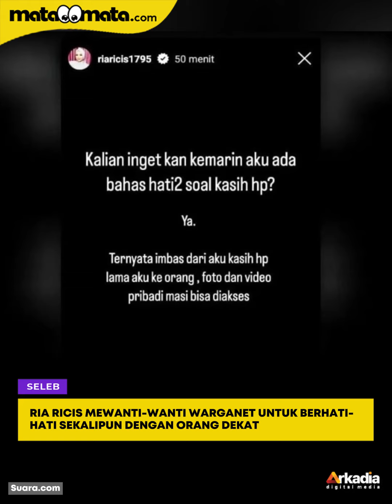Wujud Dokumentasi Ria Ricis yang Jadi Bahan Pemerasan: Tanpa Hijab sampai Video Gym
YouTuber Ria Ricis melaporkan kasus pengancaman dan pemerasan terhadap dirinya. Hal ini terkait adanya sosok yang mengancam untuk menyebarkan foto atau video pribadi milik mantan istri Teuku Ryan itu.

Ria Ricis diancam untuk memberikan uang kepada pelaku sebesar Rp300 juta jika ingin dokumentasi pribadi tak ingin disebarkan.

Ria Ricis sendiri menyebutkan pelaku dapat foto maupun video pribadinya karena ia sempat memberi ponselnya kepada orang yang sempat dekat.

VO/Video Editor: Nurul/Annisa
ニニニニニニニ